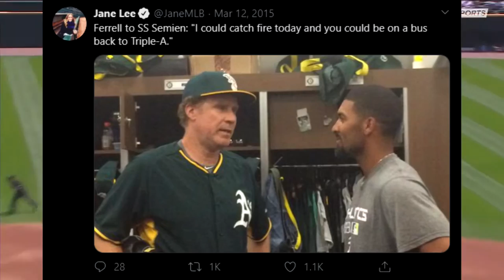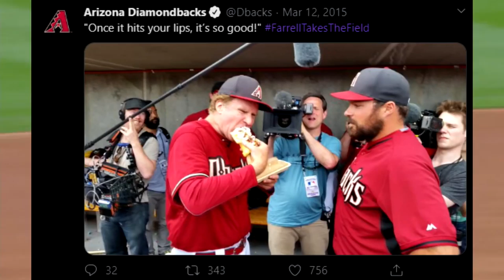The Day Will Ferrell Played for 10 MLB Teams...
Creator: Fico

Will Ferrell once played in Major League Baseball...yeah...it’s true...

SRS Outro Prod. Naturally Trash